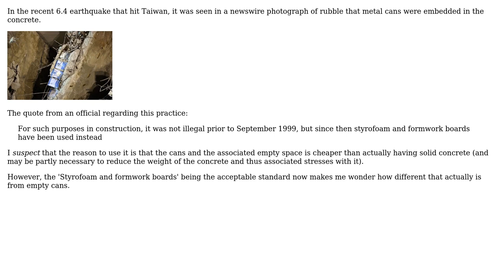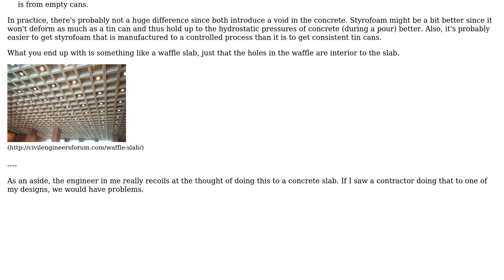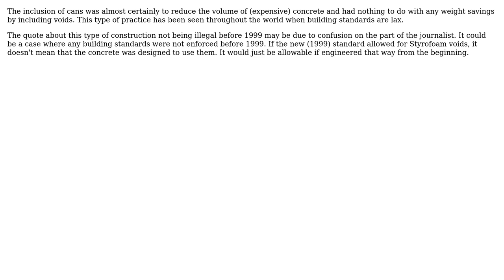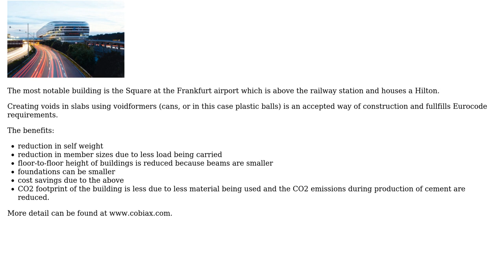Engineering: How different is using styrofoam rather than empty cans when pouring concrete?